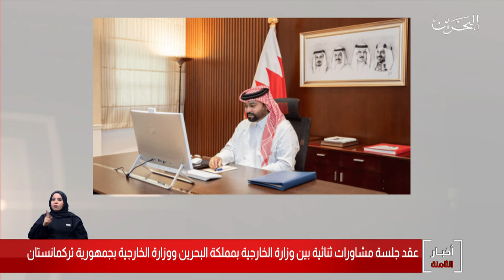البحرين مركز الأخبار :عقد جلسة مشاورات ثنائية بين وزارة الخارجية ووزارة الخارجية بجمهورية تركمانستان